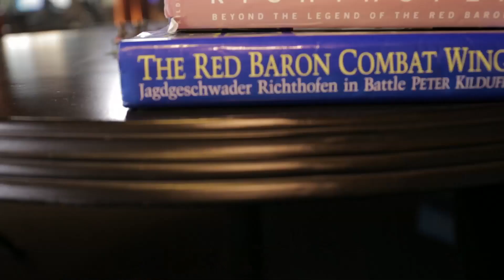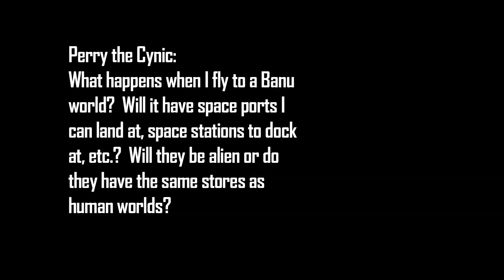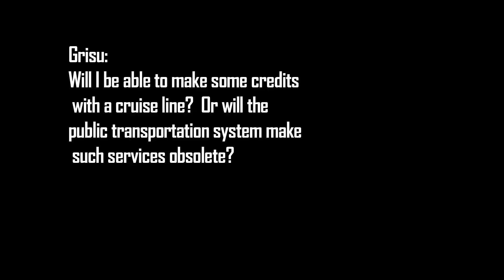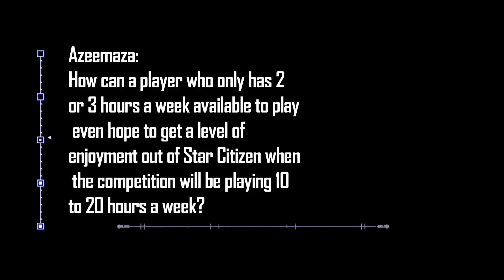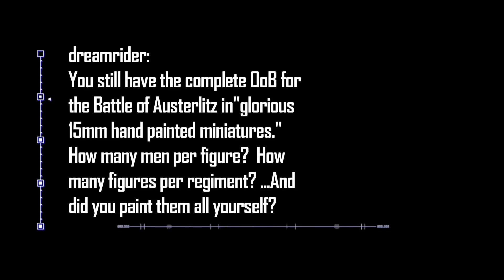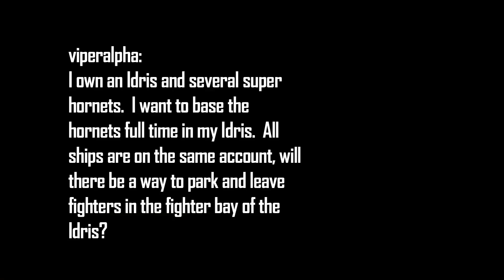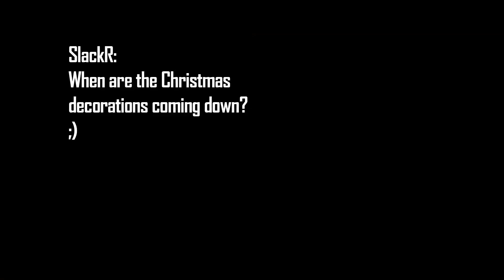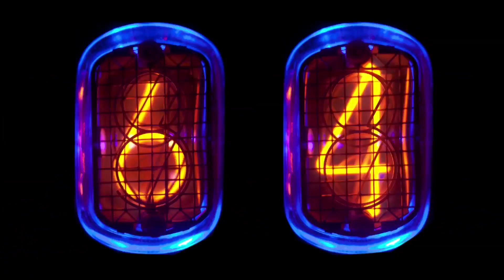10 for the Chairman: Episode 07 (2014.02.10)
From flying aces to miniature soldiers, this week's 10 for the Chairman has something for everyone!